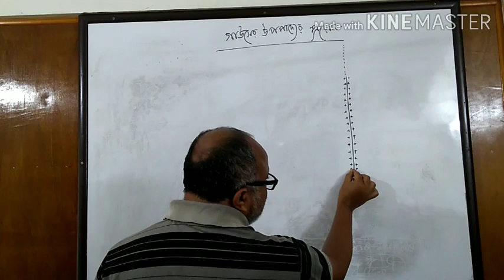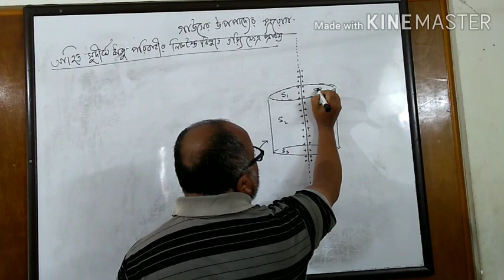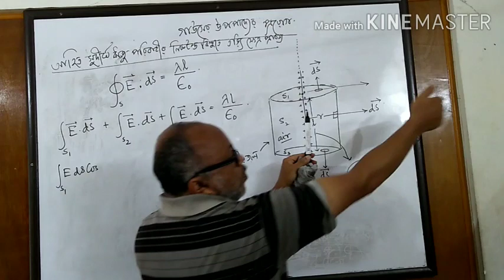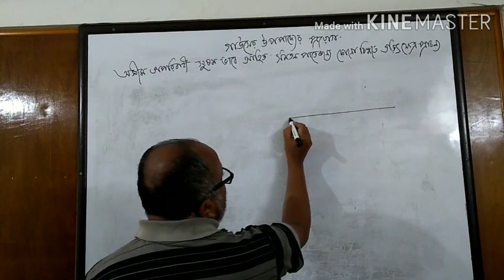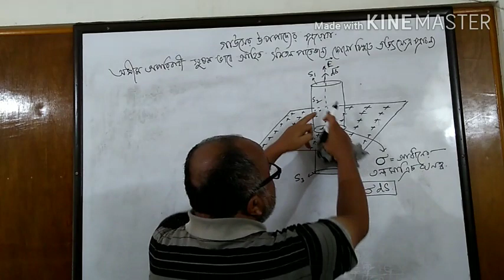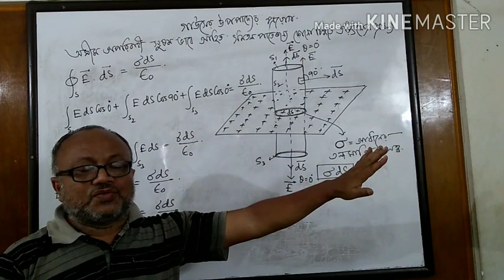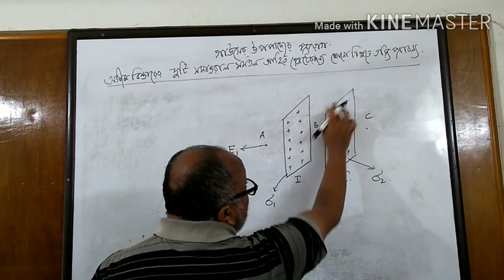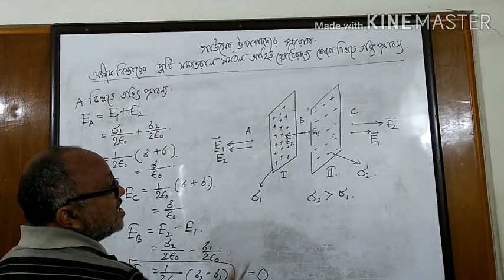Class 12, application of gauss' theorem